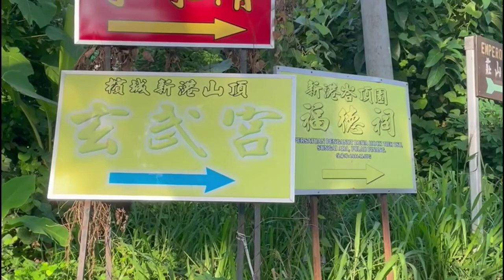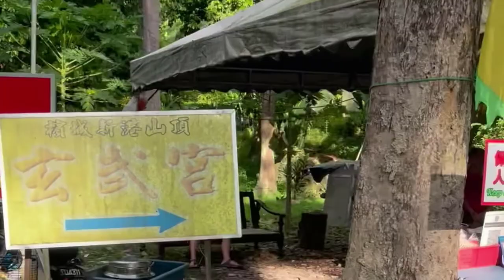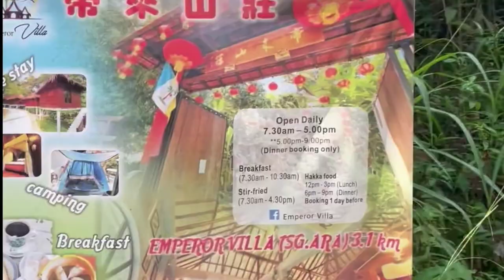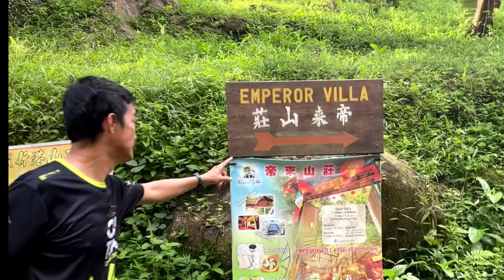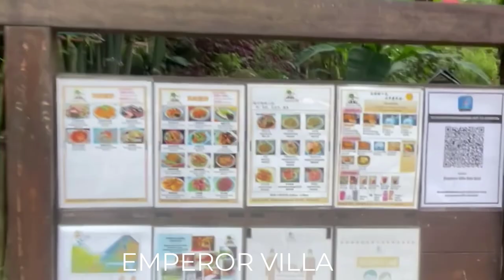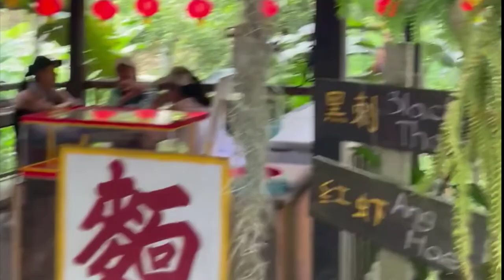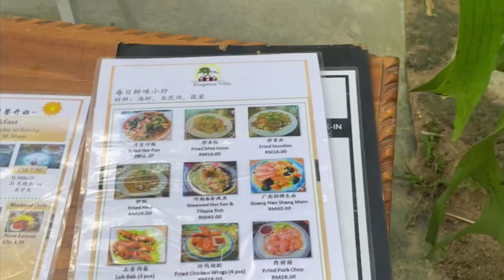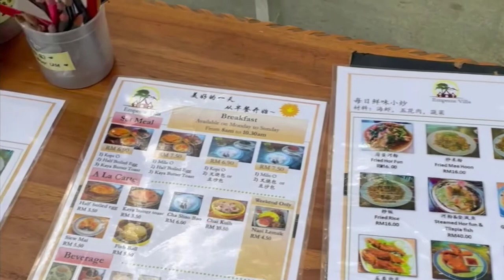EMPEROR VILLA HILL AT SUNGAI ARA PENANG (3.1km)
Another morning hike to a hill named Emperor Villa Hill in Penang Island.  Sound like you have a chance to be an emperor or should be a wonderful place as emperor went too when first heard.  Use the waze will help to find the place.  If compare to Flower Fruit Hill, this is much easier as not so steep.  The same between the two hills is the cement road all the way.  By the way, it was told Flower Fruit hill closed now, May till July for durians picking as the durians fall might trigger danger to hikers.  More commercialized in food as there are two buildings for food and two stalls on the way.  You can buy the drinks on the way as was quite refreshing, herba drink and lemon drink at a reasonable price.  Will be doing another video on Penang Hill next or Bukit Bendera soon.  You can always get a walking stick from shoppee at a cheap price to help in hiking.
Lastly, hope the video is giving a very detail of the hill.
All the best and happy hiking/exploring/walking/sight seeing.